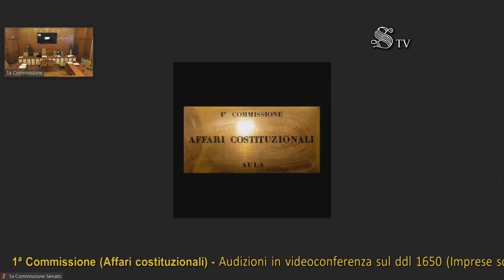Roma - Imprese sociali di comunità (17.06.21)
- Roma - Imprese sociali di comunità
Commissione Affari costituzionali - Ufficio di Presidenza

Imprese sociali di comunità
Audizioni in videoconferenza sul ddl 1650 (Imprese sociali di comunità) (17.06.21)